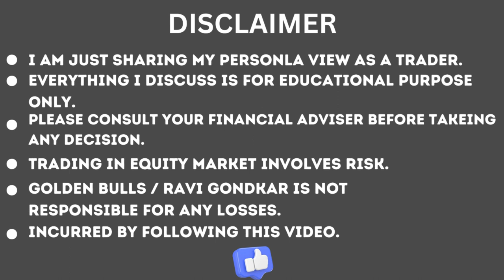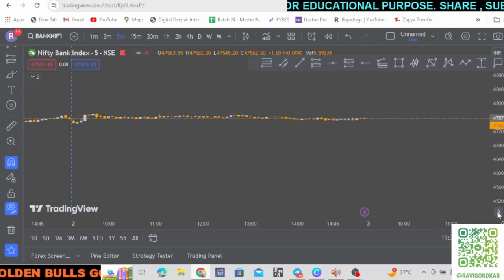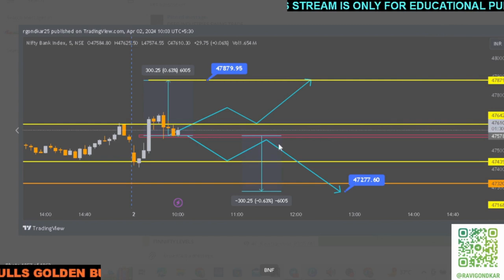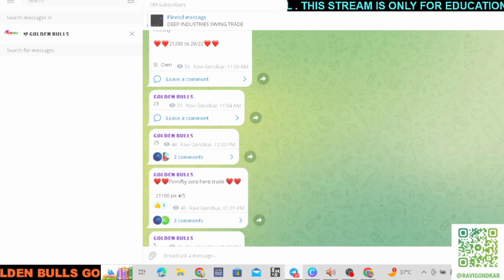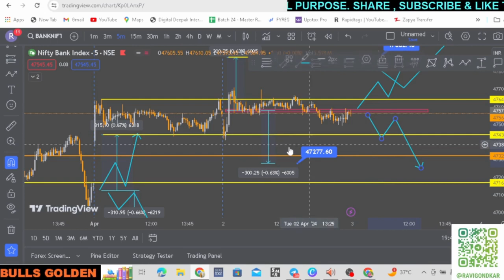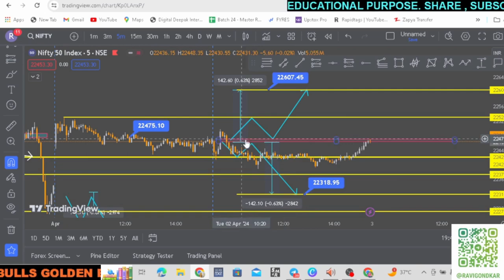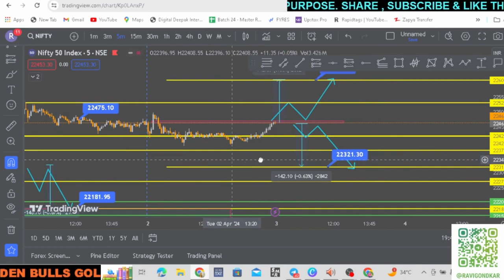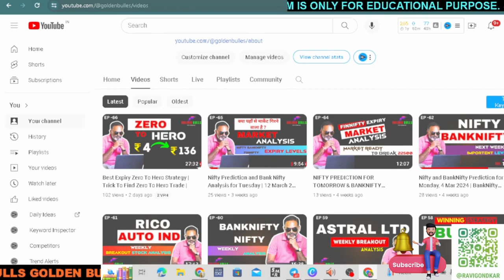Nifty Prediction and Bank Nifty Analysis for Wednesday | 3 April 24 | Bank NIFTY Tomorrow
Nifty Forecast
nifty
Nifty Nifty
nifty share price
bank nifty
nifty 50
bank nifty share price
nifty today
nifty tomorrow
nifty analysis
banknifty analysis
nifty prediction
banknifty
nifty
nifty tomorrow
nifty tomorrow
nifty analysis
banknifty analysis
nifty prediction
banknifty
nifty
nifty nifty
nifty live
Wednesday market prediction
3 April bank nifty
3 April market
3 April market analysis
3 April nifty
Wednesday market prediction
bank nifty
Wednesday market
nifty
nifty 50
nifty 50 tomorrow prediction
nifty analysis
nifty Wednesday
nifty prediction
nifty tomorrow
Transcript